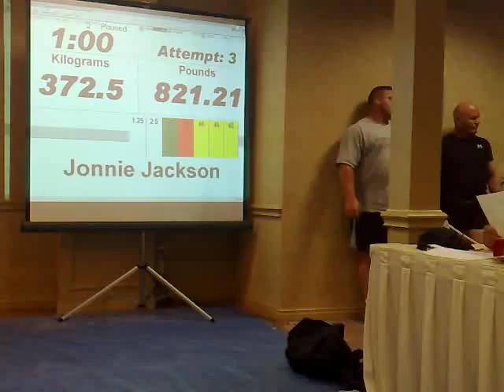Johnnie Jackson pulls hamstring on 3rd deadlift attempt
IFBB pro bodybuilder Johnnie Jackson pulls his left hamstring early on in his third deadlift attempt at 821 lbs at the 2008 USPF National Powerlifting Championships in Rhode Island. Powerlifting legend Ed Coan was on hand to coach and encourage Johnnie and can be seen in the video clip.

Johnnie will still compete at the 2008 IFBB Europa pro show in seven weeks.

Official meet photos and DVD available from Santilli Photo & Video.